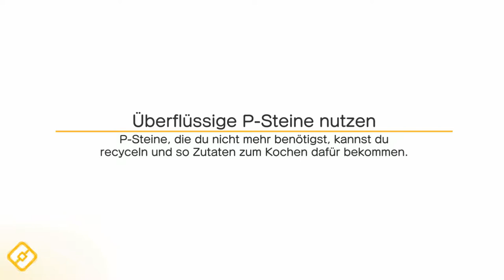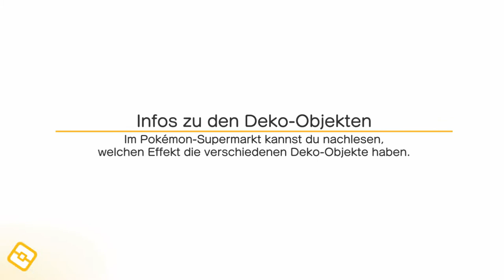Wie Mystery Dungeon. Nur anders |02| Pokémon Quest